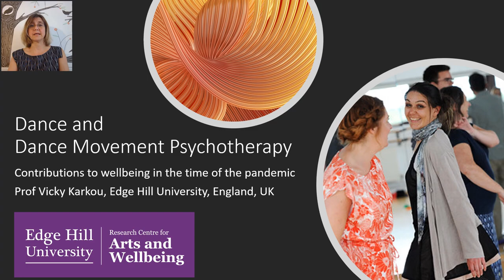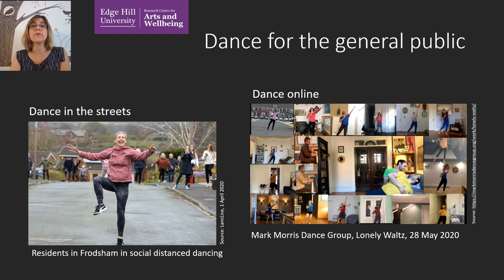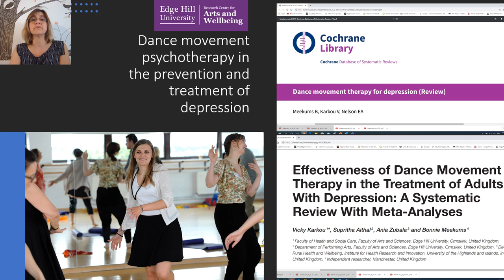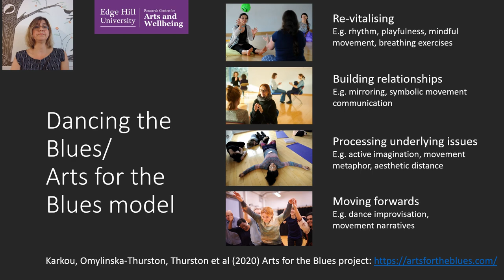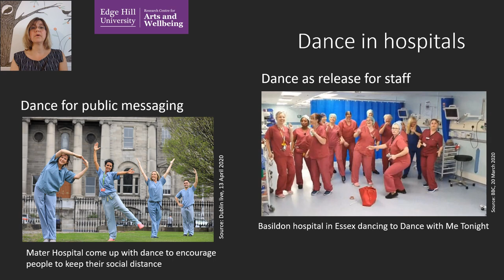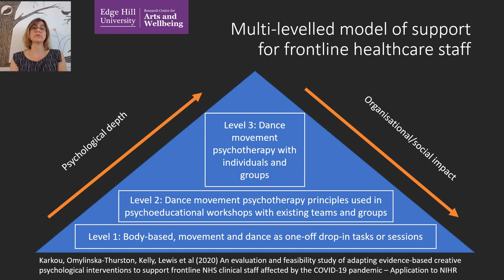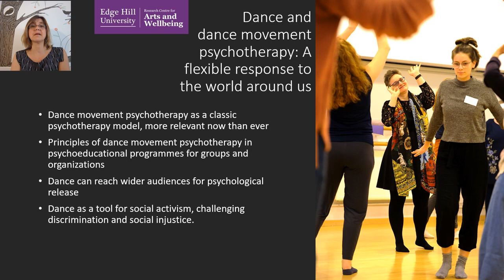The Contribution of Dance & Dance Movement Psychotherapy during the Pandemic. Prof Vicky Karkou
Professor Vicky Karkou is the Director for the Research Centre for Arts and Wellbeing at Edge Hill University in the UK and joint programme leader for the MSc Psychotherapy and Counselling: Contemporary Creative Approaches.
Vicky is a qualified dance movement psychotherapist, registered humanistic psychotherapist and qualified creative supervisor. Her research work covers the areas of the arts, therapy and arts therapies and ranges from artistic inquiry to systematic reviews and meta-analyses

This presentation is part of an online resource 'Arts and Therapy in the Time of the Pandemic' hosted by the Research Centre for Arts and Wellbeing at Edge Hill University in collaboration with the International Arts Therapies Doctoral Alliance led by New York University.  It includes a series of presentations, panel discussions and workshops exploring the contribution of the arts and arts psychotherapies to health and wellbeing during the 2020 pandemic.